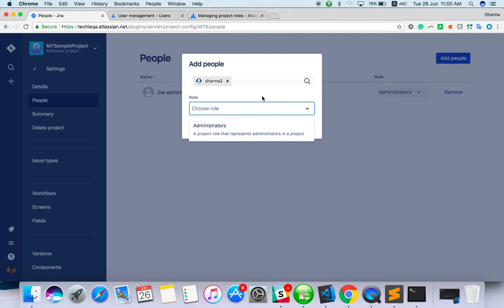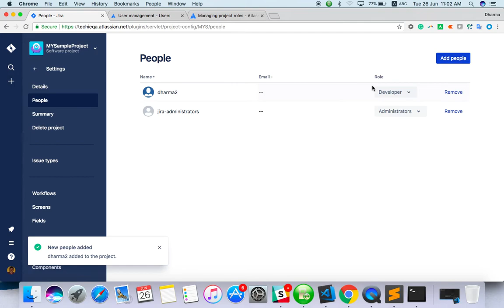Create Project Role and Project Member - JIRA Training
How to add the user in JIRA and how to create new Role Support me if you love it